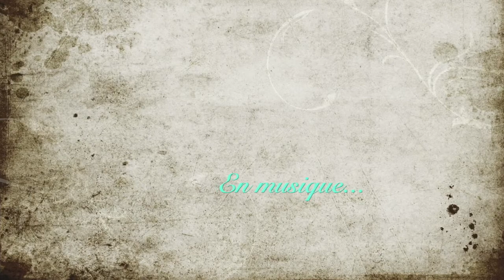Vidéo 13 : Barre au sol classique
Ces vidéos peuvent être un support utile pour une pratique individuelle, mais ne remplacent pas l'enseignement avec un professeur.
Avant de pratiquer tous les exercices proposés, prenez un avis médical et assurez-vous que votre médecin vous autorise la pratique de la danse.
Ne forcez jamais, soyez à l'écoute de votre corps et de vos sensations, adoptez toujours une attitude bienveillante avec votre corps.
Ma responsabilité n'est pas engagée.